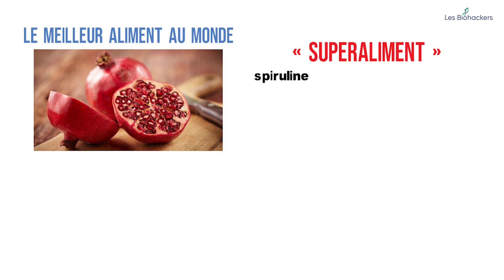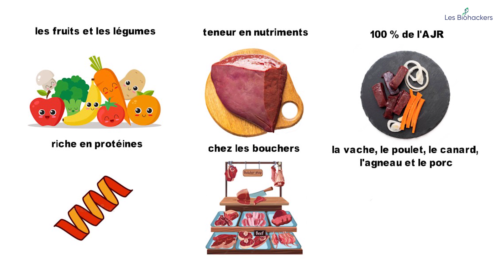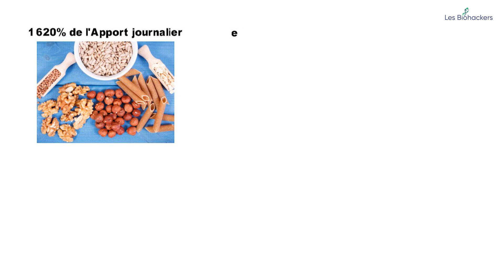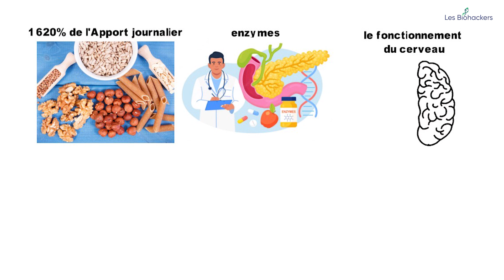Le meilleur aliment 🥫 au monde 🌍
Quand on parle de super aliment, on parle souvent de spiruline ou de  choux kale. Mais peu parlent de celui là... Regardez la vidéo pour le connaitre.